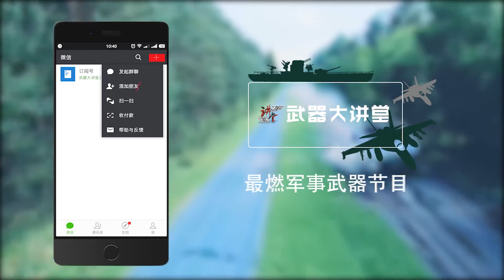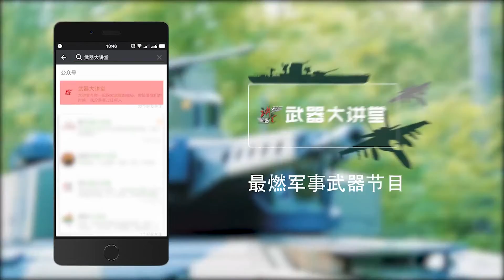Type74 tank采用西方普遍的105mm线膛炮，拥有绝密空气悬挂系统的74式坦克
本期我们讲解：Type74 tank